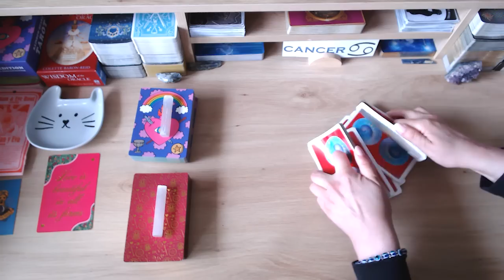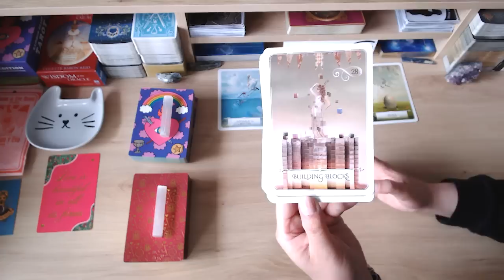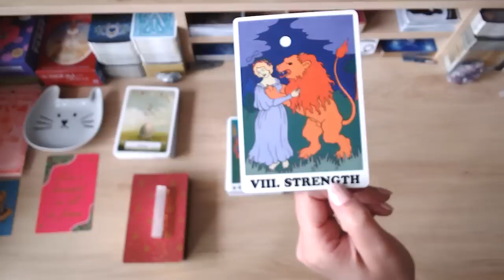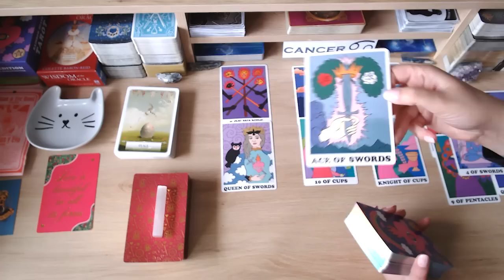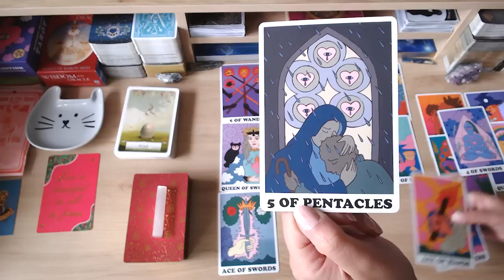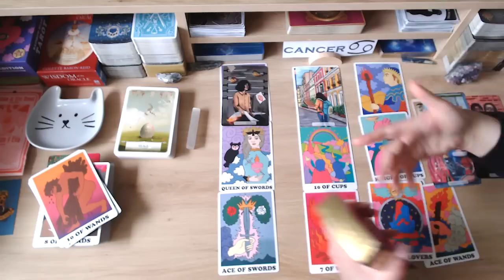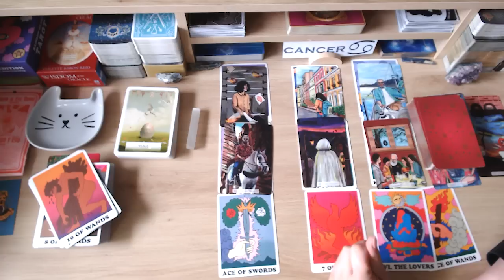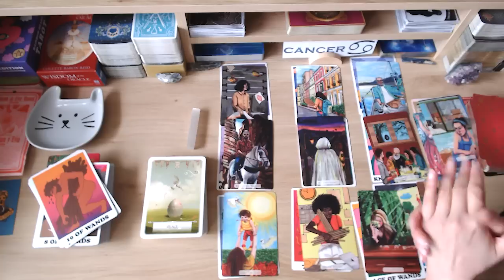💗 CANCER 💗 THEY WANT TO TALK 🗣ABOUT WHAT HAPPENED 😬 WILL YOU HEAR THEM OUT?👂🧐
💘 HELLO CANCER AND WELCOME TO YOUR WEEKLY LOVE READING 💘